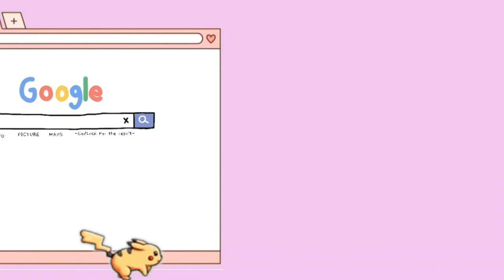SHOPEE HAUL BORONG TAS LOKAL PREMIUM WARNA HITAM !!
Link Produk Tas ✅
Vallice Michelle Croco Black

Link Produk Scarlett ✅
Bundling Masker

Aplikasi Editing :
* Kinemaster PRO
* Wondershare Filmora 9
* Picsart